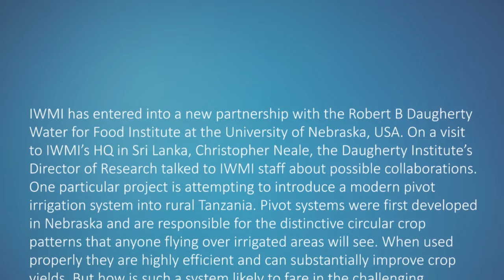A pivotal moment - Can high tech irrigation work in rural Africa?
Christopher Neale, Director of Research at the Robert B Daugherty Water for Food Institute (DWFI), University of Nebraska
talks about an ambitious project to trial a pivot irrigation system in rural Tanzania during a visit to IWMI HQ in Sri Lanka.